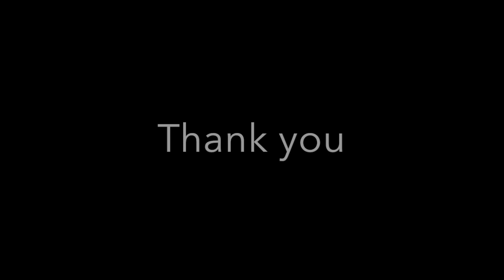Why get involved in National Apprenticeship Week 2021